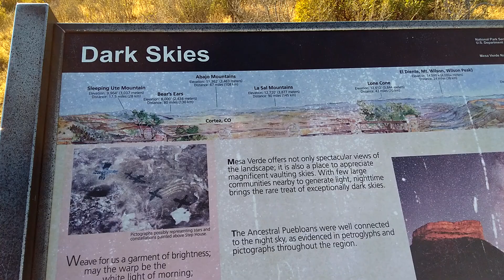La Sal Mountains seen from 90 miles away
La Sal Mountains, Elevation 12,720' (3,877 meters) Distance 90 miles (145 km). Recorded with cell phone from Park Point 8,572 feet (2,613 meters), the highest spot in Mesa Verde National Park